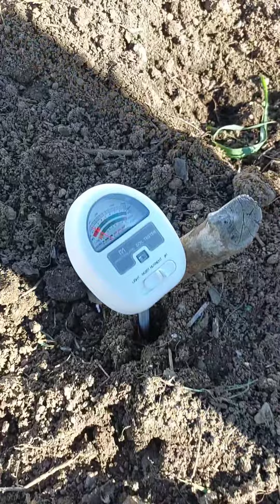Testing our Soil Tester